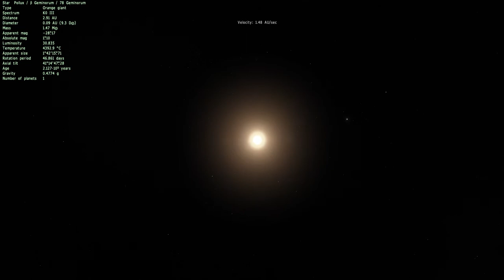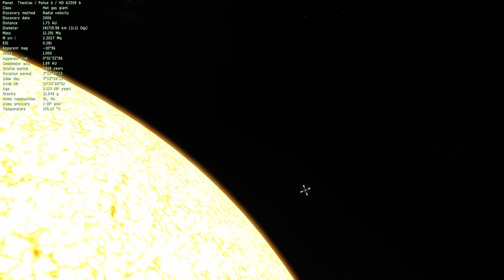Travel to Pollux and Thestias in space engine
Thestias, is an extrasolar planet approximately 34 light-years away around famous star Pollux. It moves around Pollux in 1.61 years at a distance of 1.64 AU in a nearly circular orbit. The planet has at least twice the mass of Jupiter.